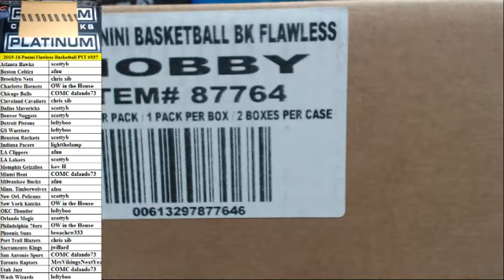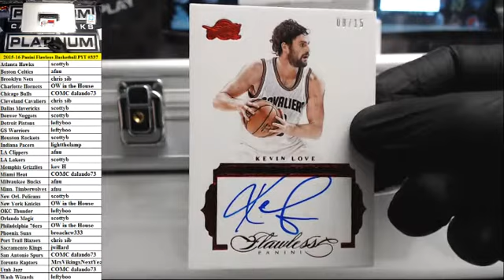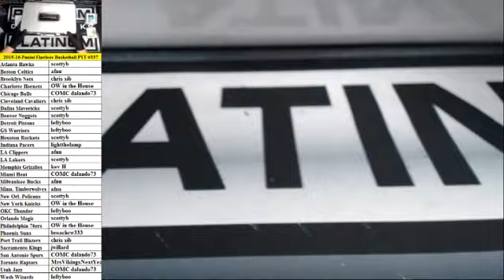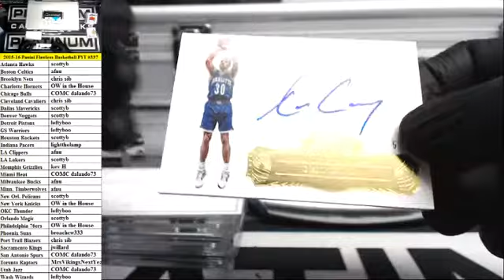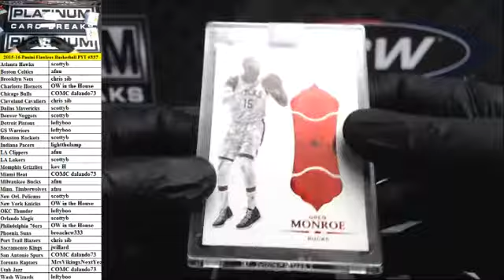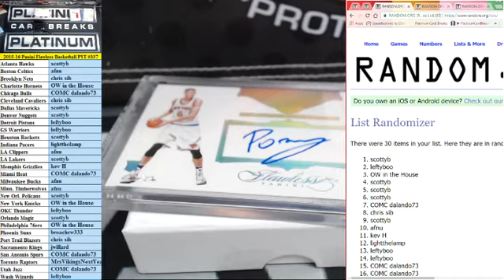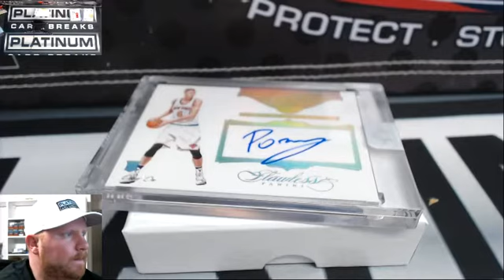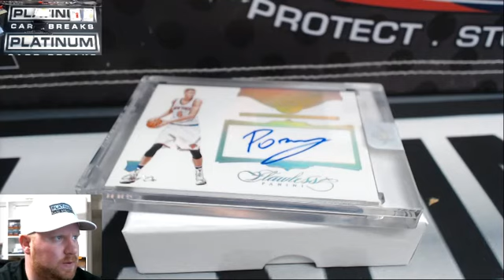2015-16 Panini Flawless Basketball Full Case PYT #337